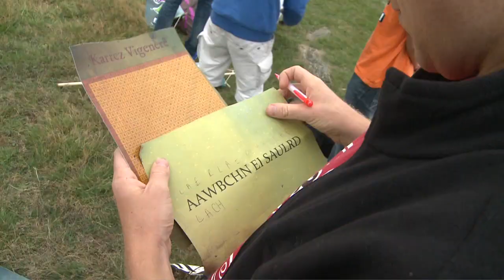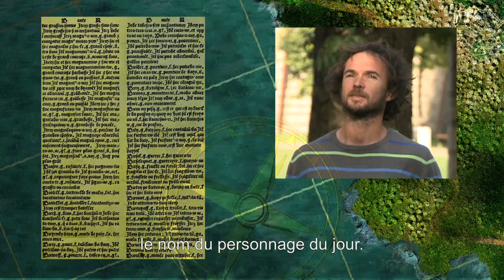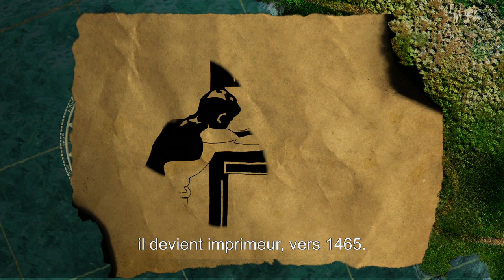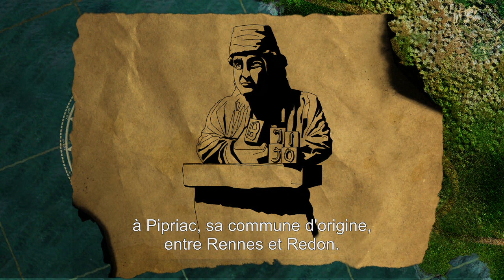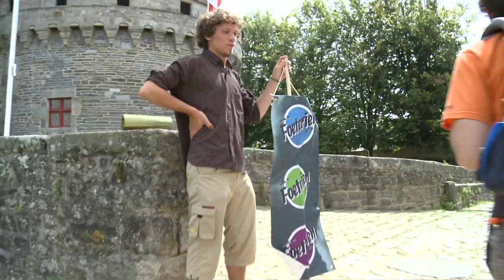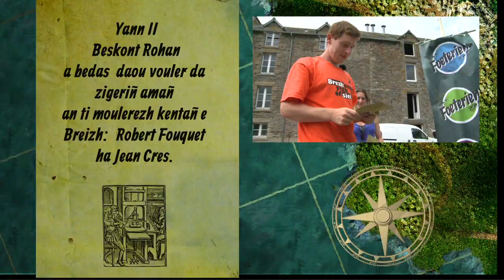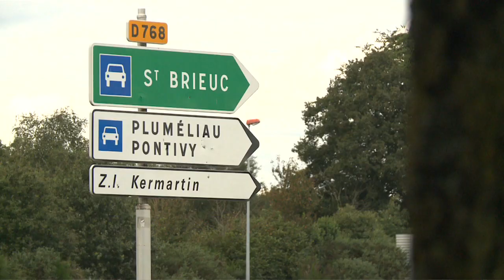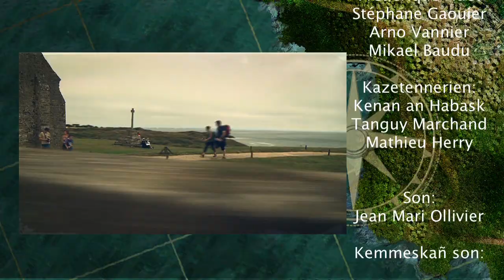Foeterien Rann 5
(Traduction française ci dessous)
Gant «Foeterien» e vez pedet ar sellerien da heuilhañ troioù kaer 6 den yaouank etre 21 hag 28 bloaz kaset war roudoù 7 tudenn veur eus Istor Breizh.
Ur studierez eus Bro Rusia eo Valeria, ur Wenedourez a galon bet ganet en Izelvroioù eo Nely, kelennerez e Diwan, levraouegerez e Brest eo Klervi, ha skolaer e Diwan Louaneg eo Dewi. Mont a raint kuit holl gant 50 € en o godelloù evit ober un droiad ouzhpenn 1500 km war droad pe o c'hoari biz-meud. O beaj a gaso anezho diouzh Tuchenn Mikael e Brasparz da Gemper en ur dremen dre aodoù Bro Leon, straedoù Sant-Maloù, Roazhon pe Naoned. E Pep tennad e rankont diskoulmañ kevrinoù a-benn dizoloiñ pal o zroiad evit an devezh. Pep noz e rankont kavet bod ha boued evit bezañ yac'h evit tennad an deiz war-lerc'h.

«Foeterien» invite les téléspectateurs à suivre une aventure vécue par 6 jeunes entre 21 et 28 ans qui partent sur les traces de 7 grands personnages de l'histoire de Bretagne.
Valeria est une jeune russe, étudiante en breton, Nely est une enseignante d'anglais à Diwan d'origine néerlandaise, Klervi est bibliothécaire à Brest, Dewi, professeur des écoles à Louannec, Alan et Kevin sont étudiants à Brest. Tout les six partent pour un tour de Bretagne durant 7 jours avec seulement 50€ en poche. Ils vont devoir parcourir quelques 1500 km en stop ou à pieds dans un voyage qui les conduira du Mont Saint Michel de Brasparts, à Quimper en passant par les côtes du Léon, les rues de Saint-Malo, de Rennes ou de Nantes. Pour chaque étape ils doivent résoudre une énigme qui leur permettra de découvrir le but du périple de la journée. Chaque soir ils doivent trouver un hébergement dans les meilleures conditions afin d'être en forme pour l'étape du lendemain.